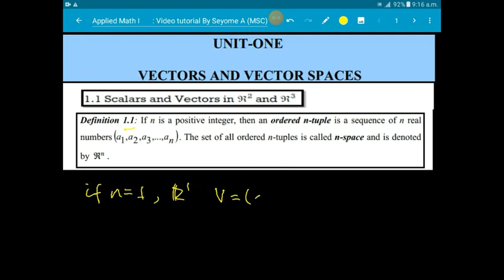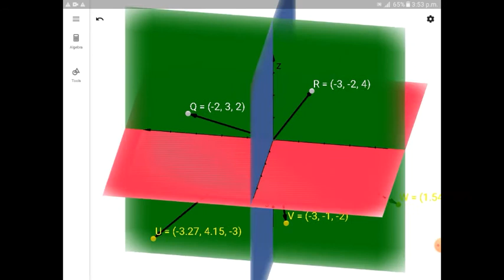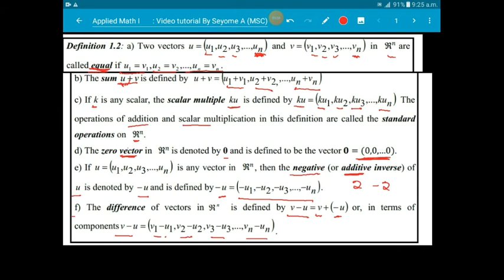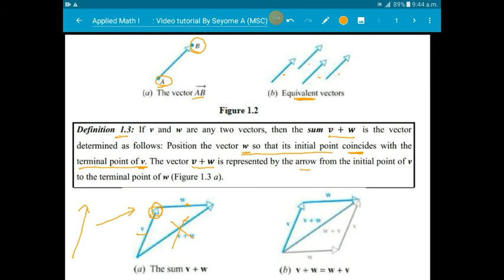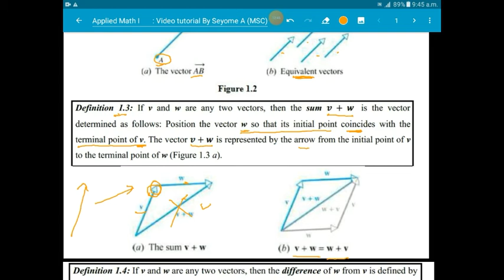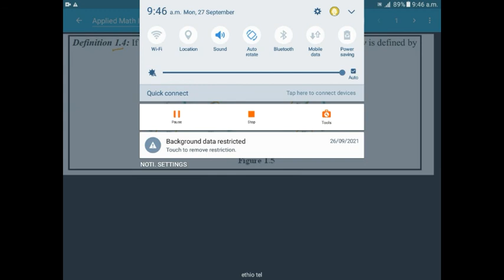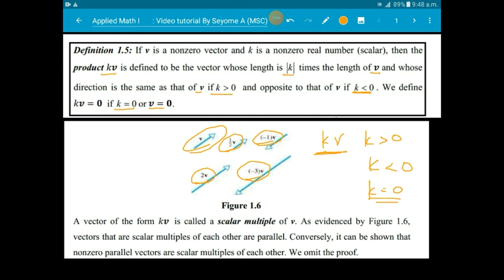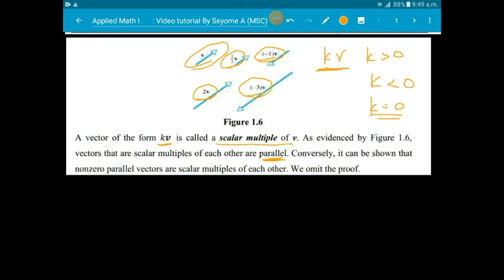Applied mathematics Part 1 |math 1040|Applied 1 for freshman students|vectors|3D vector|Space